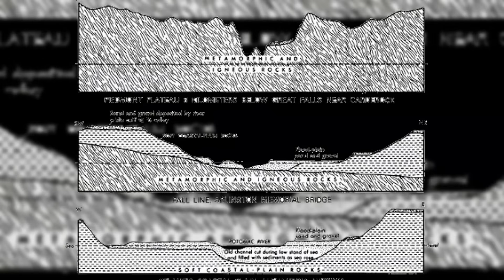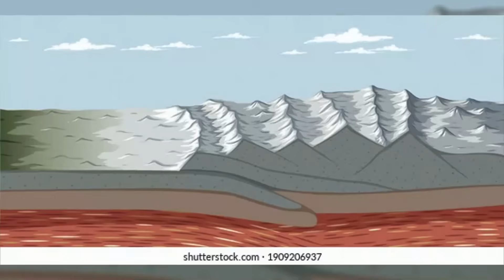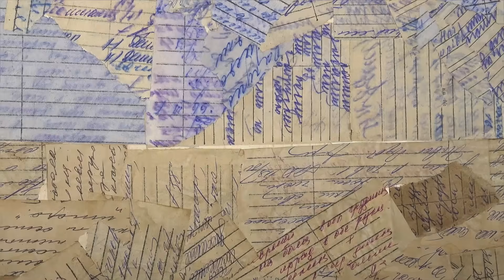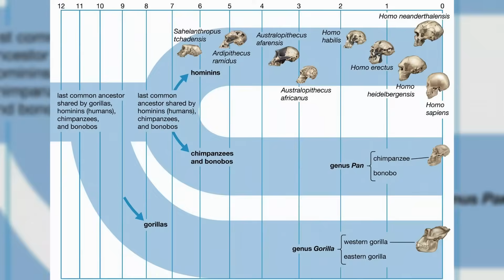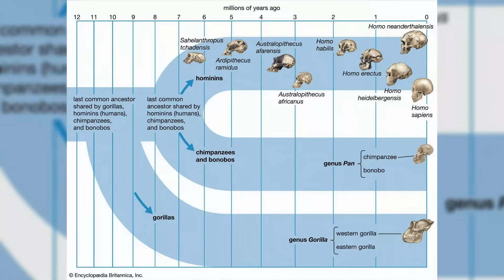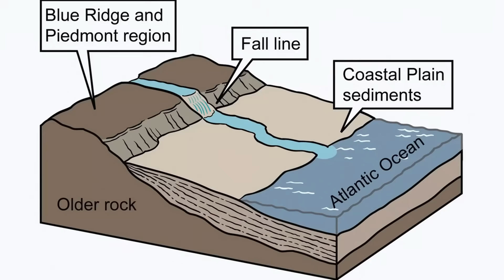The 900-Mile Fall Line That Should've Worn Away 100 MILLION Year Ago - But Still Smashes Ships